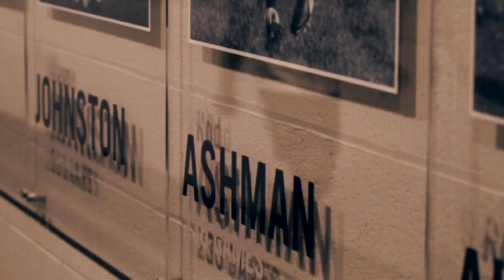The Next Goal Program - Brad Green, Carlton Football Club Assistant Coach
VIDEO TRANSCRIPT:

BRAD GREEN: Yeah the Next Goal Program is a program I looked at for a couple of years when you look at transitioning from a player to do doing something outside of footy. I’ve probably been setting myself for five or six years not knowing when my playing career will come to an end. I put my hand up to do the next coach program last year and was lucky enough to be selected with the 10- 12 guys that completed the course. I really enjoyed my time with David Wheadon my coach and mentor.

DAVID WHEADON: Well our philosophy is, it’s a developer philosophy, that they need a set of principles on which they are going to base their actions and principles. If you look at the great coaches and the great assistant coaches they really do believe in certain things. They are more interested in principles and methods and methods are a dime a dozen but they always fall back to the basic template of what they believe in and that’s the philosophy of the course.

BRAD GREEN: Coaching has always been a passion of mine through AFL SportsReady and the AFL Players Association the Next Coach Program was perfect for me.